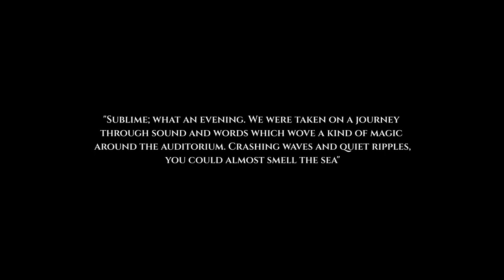Saltlines Trailer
Saltlines: Raynor Winn with the Gigspanner Bigband

Coming to Petworth Festival 2023, Petworth, West Sussex - Wednesday, 26 July at Midhurst College - 7.30pm (Midhurst, West Sussex)

Saltlines is an exciting collaboration between bestselling author Raynor Winn (The Salt Path) and folk-roots supergroup Gigspanner which features some of the biggest names on the folk scene including the legendary Steeleye Span fiddle player Peter Knight, Bellowhead co-founder and melodeon player extraordinaire, John Spiers, Roger Flack on guitar and Sacha Trochet on percussion. Together they have created an emotional odyssey which explores the beauty, stories and traditions of the South West Coast Path.

The Salt Path is, of course, Raynor Winn and her husband Moth’s story. A global bestselling memoir chronicling their tale of loss, hope and rediscovery against the dramatic backdrop of the South West’s beautiful coastline.